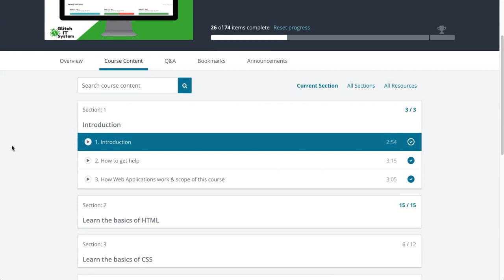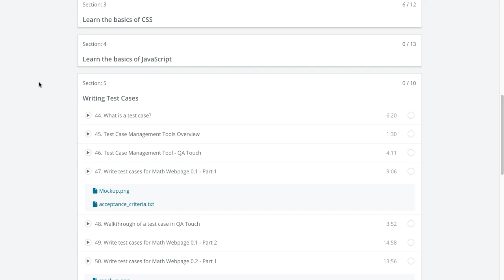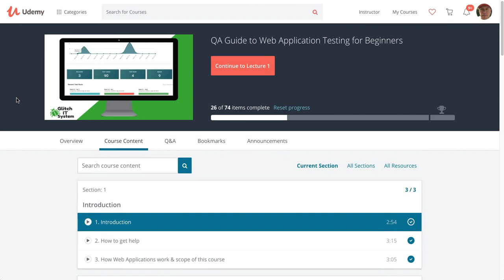QA Guide to Web Application Testing for Beginners - Udemy Promo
I'm excited to announce the release of my second course on Udemy.

The course will cover
- HTML, CSS, Javascript
- Writing and executing test cases
- We use the QA Touch test case management application
- Writing and validating bugs
- Interview questions